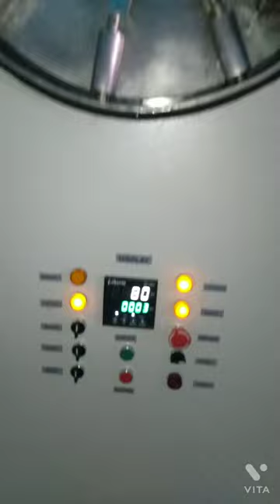HPHV Cylindrical Horizontal Autoclave Fully Automatic- manufactured by Shree Ram Enterprises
HPHV Cylindrical Horizontal Autoclave Fully Automatic manufactured by Shree Ram Enterprises one of the best manufacturer of Medical & Hospital Equipment's in INDIA.

Capacity: from 75 L to 4500 L and beyond

Technical Specifications :
1. All inner parts are of Stainless Steel quality AISI 304/ 316/ 316L/ 316Ti or above (as per Customer’s Choice)
2. All outer body parts are SS and/or Powder Coated
3. Fully automatic (MULTIPLE CYCLES) PLC control panel with online printer
4. COLORED TOUCH-SCREEN HMI System
5. Short start up time
6. Option to operate on 121 or 134 Degree celsius (Any Temperature)
7. Fitted with heavy duty water ring vacuum pump
8. Over 99% of air expulsion through purging
9. 8-20 programmable cycles option for varying load i.e.
10. Pre Start/ Warm up cycle
11.Leakage Test
12.Bowie+ Dick test
13. HTM/HelixTest
14. 2-6 cycles for different loads @1210C
15. 2-6 cycles for different loads @1340C
16. Customer’s Choice cycles @1210C
17. Customer’s Choice cycles @1340C
18. Hinge Door Mechanism(Double/Single)
19. High quality Silicone Gasket
20. Door sealing system (Pneumatic/Steam/Manual)
21. Fitted with HEPA filter
22. Stainless Steel Tray/ Trolley systems
23. Easy Boiler Water Feeding System With cycle completion Alarm

Optional Models :
1. FLASH/RAPID/ HIGH SPEED Sterilization Cycle option @ 1340C
2. SEMI AUTOMATIC @ 1210C or 1340C with MULTI-PORT (manual) operation without printer
3. SINGLE CYCLE Automatic machine without printer @ 1210C or1340C

Optional Features :
1. Automatic Boiler water Feeding/ Emptying system
2. Steam Door sealing system (instead of pneumatic system)
3. Online Circular Data Plotter (instead of online Printer)
4. Sterilized air injection for vacuum breaking cycle

Address : 79, Kumhar Mandi ,Ambala Cantt ,Haryana (133001) ,INDIA.